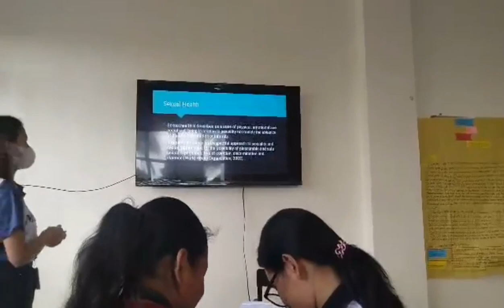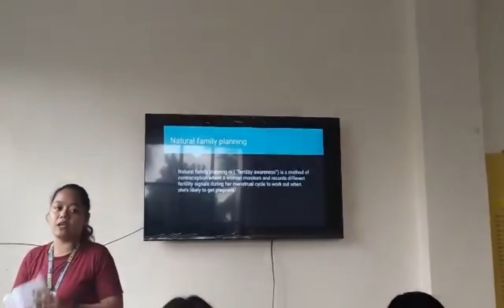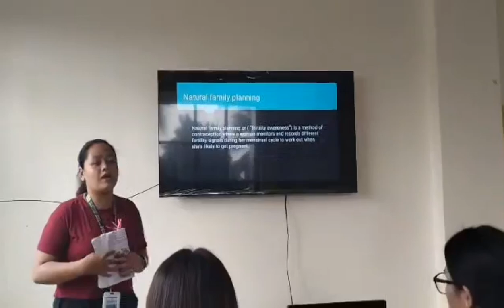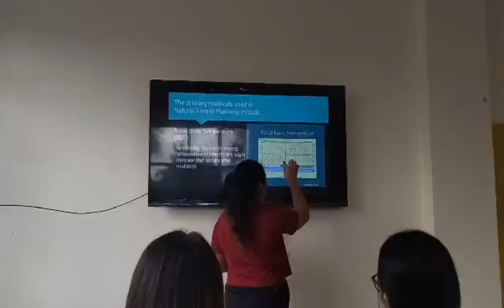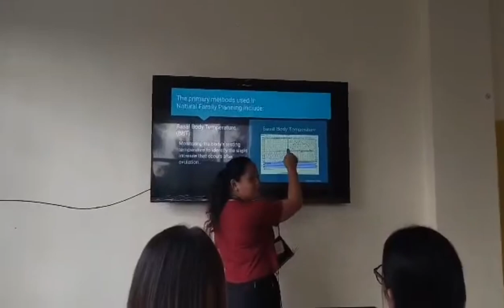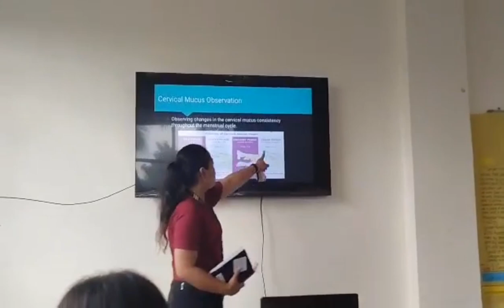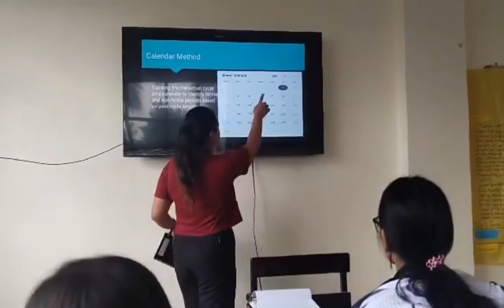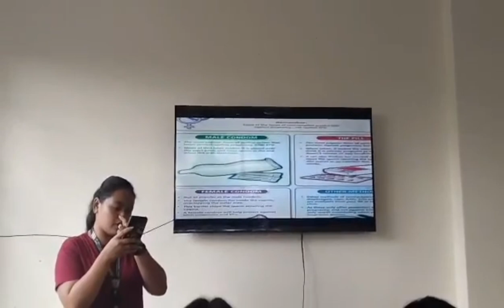December 27, 2023